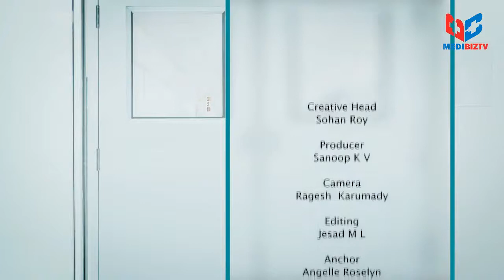Doctors In | Chat with Dr. Arjun Chacko | Brain Tumors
Chat with Dr. Arjun Chacko, Sr. Consultant Neurosurgeon

Highlights:-
- Brain Tumors
- Eloquent region tumor
- Non Eloquent Tumor
- Reasons for tumors
- Treatment options for tumors
- Blood Cancer
- Symptoms of tumors
- Surgical improvements
- Neurosurgical conditions for blood vessels